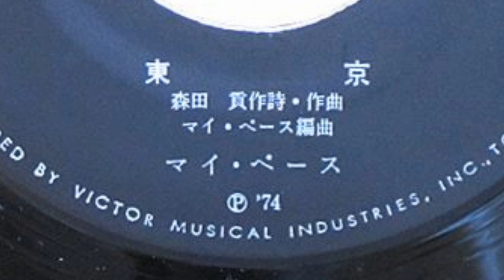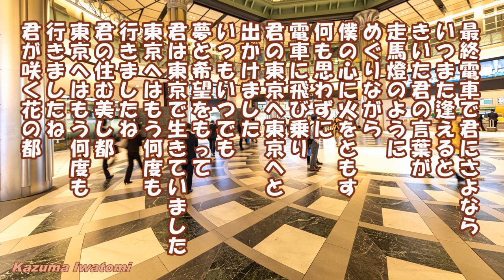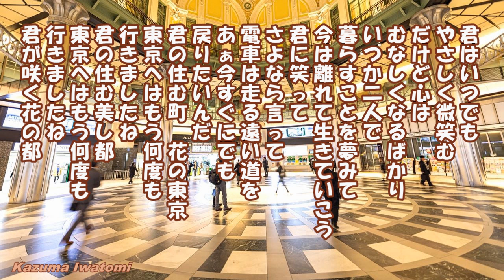マイ・ペース・歌 / 東京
1974年の歌です。
R 3